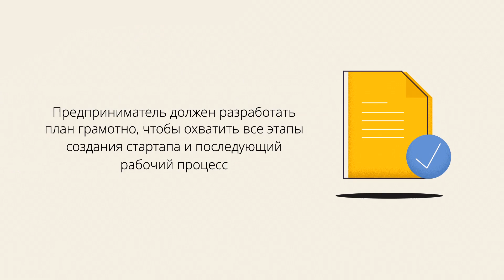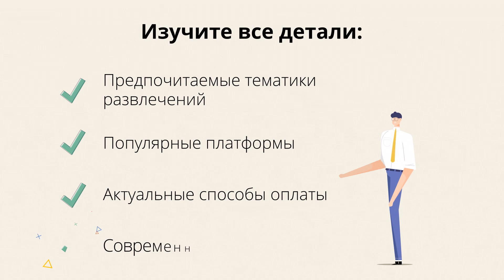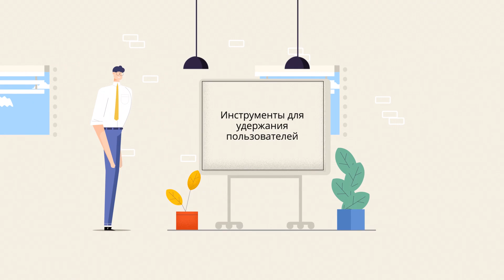Бизнес-план онлайн казино: 7 важных нюансов | Запустите игровую платформу с Online Casino Market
📞 Свяжитесь с нами:
• Skype: slotsmarket

00:00 Online Casino Market | Игорные продукты и услуги
00:09 Вы готовы узнать, что нужно для запуска игорной платформы? Рассмотрите ключевые нюансы в этом видео.
00:18 Итак, вы решили запустить казино-бизнес, но не знаете, с чего начать?
00:25 Каждому развлекательному проекту нужен документ, который станет руководством для оператора и его команды.
00:31 Предприниматель должен разработать его грамотно, чтобы охватить все этапы создания стартапа и последующий рабочий процесс.
00:40 Бизнес-план для сайта казино должен содержать последовательность действий, информацию о бренде, анализ рынка и потенциальных клиентов, исследование уровня конкуренции, стратегию продвижения и финансовые расчеты.
01:20 Этот документ необходим для получения лицензии. Он помогает показать потенциальным инвесторам возможности и перспективы платформы.
01:31 Последовательность действий
01:36 Хотя это вводная часть, обычно она пишется в последнюю очередь и представляет собой краткий обзор проекта и план всего документа.
01:45 Раздел включает описание платформы с акцентом на ее прозрачность и актуальность. Дополнительно стоит добавить данные о возможностях для владельца бизнеса.
01:56 Информация о бренде
02:02 Если это новая компания, важно указать все важные детали о ее создании и текущей ситуации: состояние бизнеса, юридическую структуру, иерархию коллектива, достигнутые цели, планы на будущее.
02:38 Анализ рынка
02:41 Индустрия развлечений — обширная среда, состоящая из сотен операционных зон. Каждая область уникальна в плане аудитории, актуальности контента и технологий.
02:51 Даже крупные бренды не в состоянии сосредоточиться на всех нишах.
02:55 Оператору предстоит выбрать оптимальное направление деятельности и изучить все детали, способные помочь успешно адаптироваться в выбранном регионе: предпочитаемые тематики развлечений, популярные платформы, актуальные способы оплаты, современные тренды.
03:07 Анализ потенциальных клиентов
03:14 Бизнес-план должен отвечать на ключевые вопросы. Какова целевая аудитория и демография клиентов? Насколько быстро можно расширить проект, чтобы охватить больше игроков?
03:27 Изучение уровня конкуренции
03:33 На всех современных рынках уже работают многочисленные онлайн казино.
03:38 Очень важно исследовать существующие бренды, которые также ориентированы на вашу целевую аудиторию, и решить, как улучшить ваши предложения.
03:46 Успех во многом зависит от того, насколько хорошо оператор может использовать свои ресурсы.
03:55 Стратегия продвижения
04:00 Подход к рекламе азартных проектов чрезвычайно универсален. Использование как можно большего количества методов позволит охватить максимальное количество потенциальных клиентов.
04:08 Минимальный набор инструментов для продвижения сайта должен включать маркетинг в социальных сетях, поисковую оптимизацию, партнерские сервисы, контент-маркетинг, массовую e-mail рассылку.
04:40 Эти методы направлены на привлечение новых игроков, но удержание пользователей также является неотъемлемой частью сайтов казино. Для этого применяются разнообразные бонусы, программы лояльности, мотивация неактивных посетителей, закрытые турниры, специальные значки, достижения и задания.
05:13 Финансовые расчеты
05:19 Распределение стартового бюджета крайне важно на начальном этапе создания казино.
05:27 Большинство затрат обычно приходится на поддержку программного обеспечения и процесс лицензирования.
05:34 Поиск дополнительных источников финансирования будет невероятно полезен.
05:39 Однако в приоритете всегда должна быть оптимизация затрат.
05:45 Финансовый раздел плана, как правило, также содержит информацию о резервном бюджете.
05:50 Самостоятельное составление документа может оказаться довольно трудной задачей для оператора из-за отсутствия необходимых знаний и опыта.
05:58 Online Casino Market предлагает услуги по индивидуальному созданию бизнес-концепции на основе уникальной идеи клиента.
06:03 Закажите у нас профессиональное сопровождение в разработке бизнес-плана или любые другие азартные услуги и продукты, в том числе готовое казино: